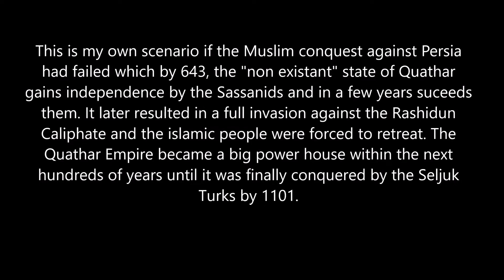Alternate: The Quathar Persian Dynasty - Every Year